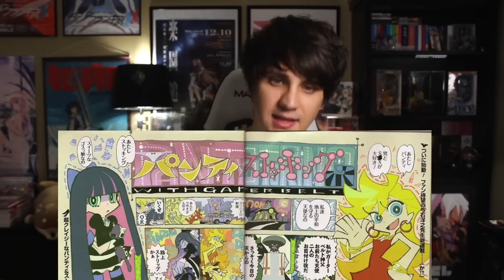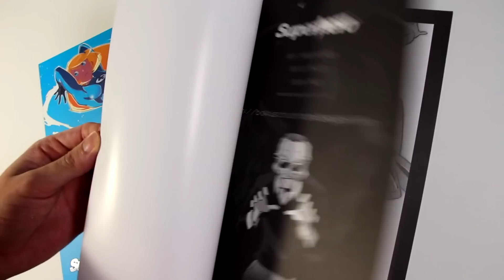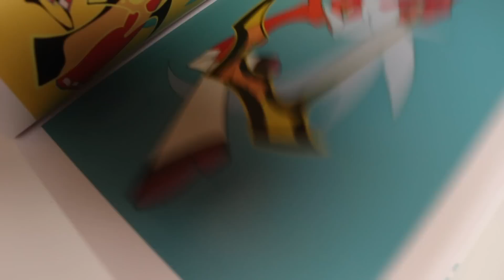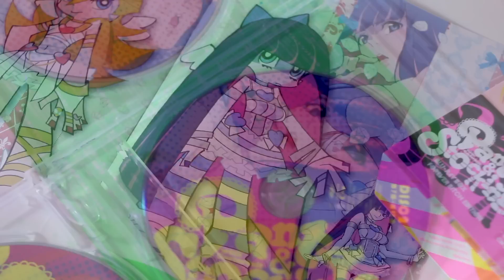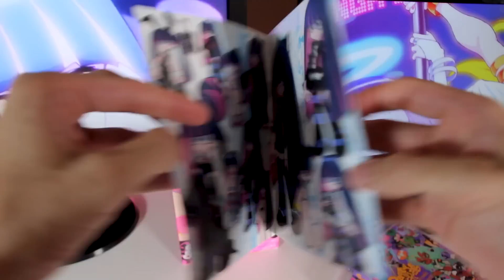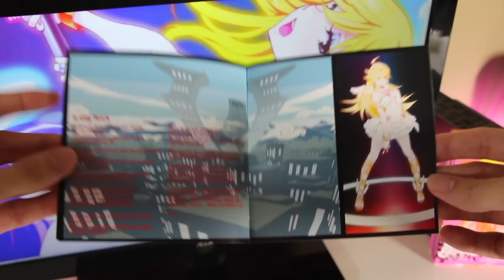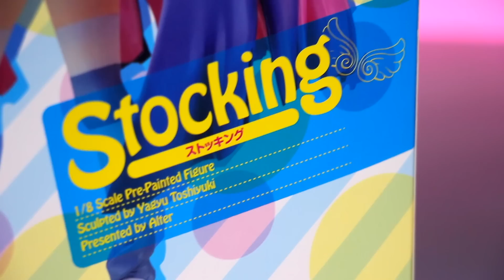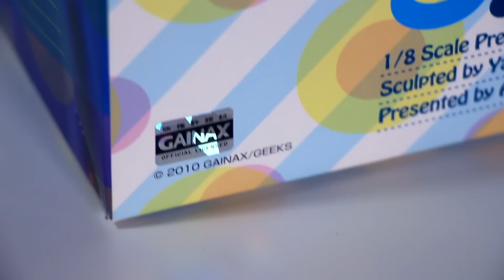Panty & Stocking with Garterbelt Season 2 : 2025 Release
Panty and Stocking with Garterbelt Season 2 - 2025 Studio Trigger Hiroyuki Imaishi GAINAX : Panty & Stocking Season 2 Trailer Anarchy sisters, Panty and Stocking Episode, the angels who were kicked out of Heaven パンティ＆ストッキングwithガーターベルト Panty and Stocking Season 2 Episode 1 - Unboxing Panty & Stocking Forever Edition Japanese Bluray - Panty & Stocking Figure Alter Scale. D City Rock - We are Angels [Anarchy] Hiroyuki Imaishi Interview Ex-Gainax staff Trigger Studio New Anime Release - Promare 2 2023. Panty & Stocking Official Season 2 Episodes. Following Kamina, Yoko and Gurren Lagann Hiromi Wakabayashi and Hiroyuki Imaishi created Panty & Stocking with Garterbelt.

GUNBUSTER 3 2021 Release - Hideaki Anno's First Masterpiece. WATCH GUNBUSTER BEFORE EVANGELION IN 2019. Gunbuster the precursor to Evangelion, Gurren Lagann, Kill la Kill, FLCL, Darling in the FranXX and countless Trigger, Gainax, and Mecha Anime. SouL Animation's ProjectGainax Must Watch 2022 Anime DIEBUSTER & GUNBUSTER OVAs - Hideaki Anno's Directorial Debut featuring the legendary Norkio Takaya and Nono riri. The return of Kazumi Amano and Jung Freud with Norkio in Gunbuster 3. Lal'C Mellk Mal and Nono in Gunbuster 3?

 トップをねらえ! Toppu o Nerae!  Japanese OVA anime series produced by Gainax released from 1988 Hideaki Anno
Toshio Okada, and Hiroyuki Yamaga Anime Gainax's 20th anniversary in 2004, an official sequel to Gunbuster, Diebuster (or Gunbuster 2) anime OVA. Diebuster Aim for the Top 2! (トップをらえ 2! Toppu o Nerae Tsū! Kazuya Tsurumaki, written by Yōji Enokido and animated by Gainax

FLCL フリクリ Season 3 ANIME 2018 RETURN : GAINAX 18 Years Later Fooly Cooly 2 and 3 On Cartoon Network! Watch FLCL 3. Fooly Cool Season 3 Trailer. THE PILLOWS New Fooly Cooly SoundTrack! pillows flcl 2 music - Spiky Seeds the pillows FLCL Trailer Full Song. Haruka returns to unlock Hidomi's power in the new season. FLCL 2 Episode 1 and FLCL 3 Episode 1 Release 2018. Production I.G. Gainax members for FLCL Season 3.

Darling in the FranXX Season 2. 02 Pregnant - Darling in the FranXX Episode 25 with a baby in the opening of the anime. Zero Two and Hiro becoming humans at the end of Darling in the FranXX. Death flags in Darling in the FranXX Episode 25

The Evangelion Store 4.0 Movie (3.0 + 1.0) Rebuild of Evangelion Anime Collection, Godzilla x Eva Hideaki Anno Scales, エヴァンゲリオン Neon Genesis Evangelion - End of Evangelion Store Tokyo Japan